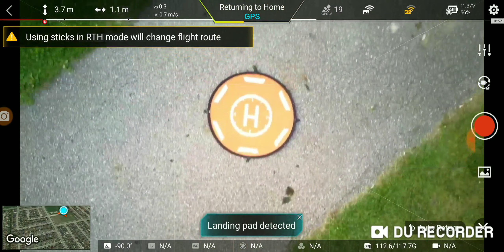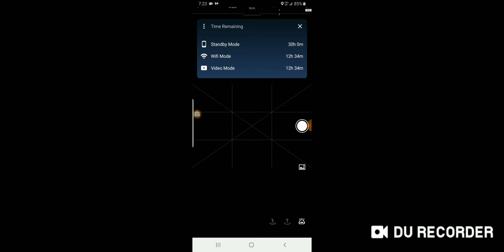Auto Return (RTH) VS Auto Land.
When RTH is active the Fimi X8 have a very hard time detecting the landing pad.
Then with RTH cancelled and Auto Land button pressed on FPV screen, the drone have no problem detecting and land perfectly on the orange landing pad.